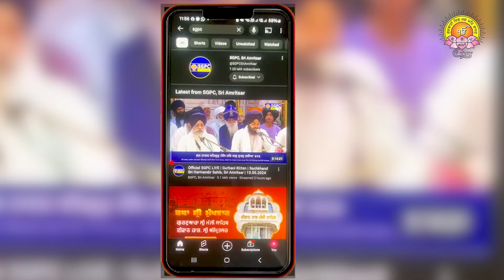Sachkhand Sri Harmandir Sahib ਤੋਂ Gurbani Kirtan ਪ੍ਰਸਾਰਣ ਲਈ Apple ਅਧਾਰਿਤ ਐਪ ਜਾਰੀ